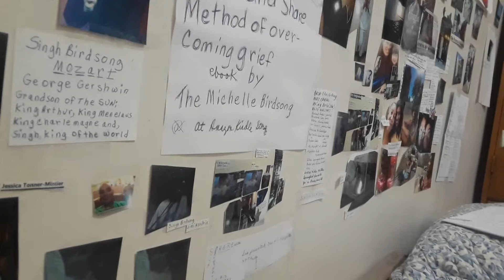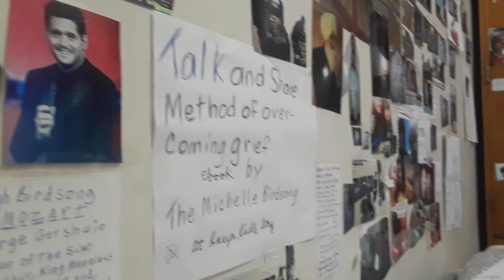Robin Hood Wrote The King James Version of the Bible